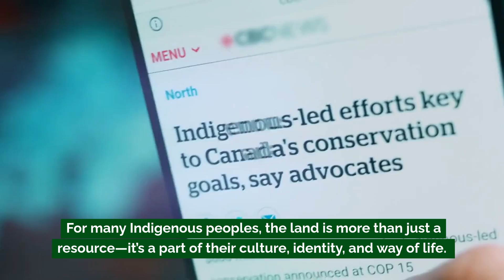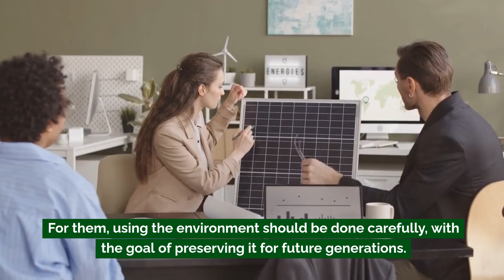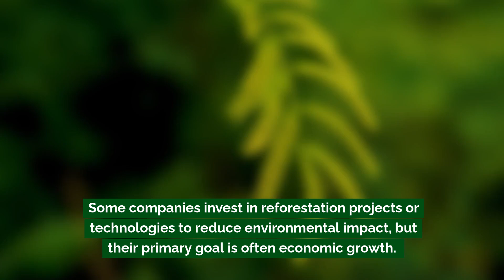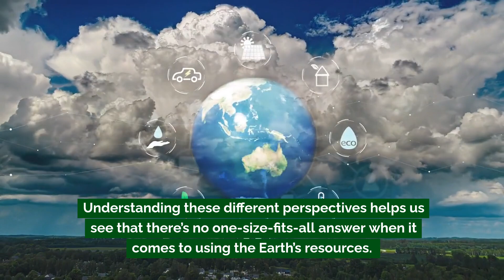How Different Groups View and Use the Natural Environment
Today’s lesson explores the diverse perspectives of different groups on the use of natural resources.

From the sustainable practices of traditional Indigenous communities to the conservation goals of environmental organizations, the economic priorities of multinational companies, and the livelihood focus of resource town residents, each group brings a unique view.

Understanding these perspectives can help us appreciate the complex decisions surrounding resource use and the need to balance human needs with environmental protection. Join us as we dive into these viewpoints to better understand the world around us!